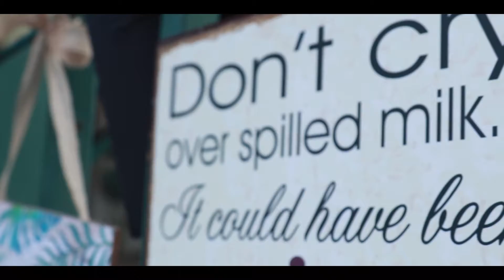1 MONTH WITH MY PARENTS IN CANADA/ INTERNATIONAL STUDENT VLOG/ TRAVEL VIDEO 2019/ PUNJABI IN CANADA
Hi guys, Posting a video after a long time because got busy with studies and stuff. So, this video is about my family visiting me in Canada after 2 years. This month was one of my most memorable month and here I am sharing the experience with you. I did not shoot much during this month but I got snippets of the memories. Hope you all like it, will be sharing more in the future.